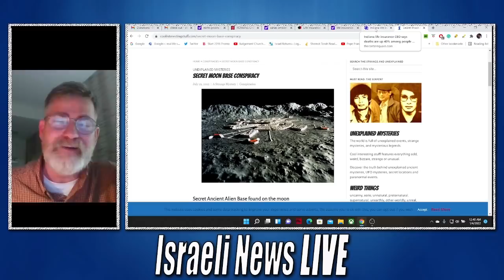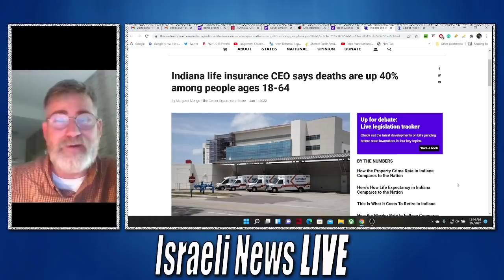Life Insurance Companies Startled By Claims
Life Insurance Companies pushing President Biden to allow caps on claims for fear of the wave that is coming and the numbers already through the ruff.